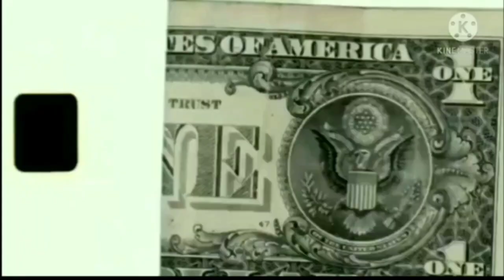GOLF SPORTLINE REBAIXADO C/S BRAÇOS (VÁRIAS CORES) (SÓ DFF) GTA ANDROID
-COMPARTILHA SE GOSTOU DO VÍDEO

     DOWNLOAD DO VEÍCULO

(QUAL VEÍCULO SUBSTITUI:FORTUNE

CRÉDITOS REDUÇÃO E CONVERSÃO PARA DFF:
PL MODS

SE FOR RESPOSTAR O MOD EM SEU CANAL,POR FAVOR DEIXAR O DOWNLOAD DIRETO PARA O VÍDEO E SE EDITAR O MOD DEIXAR OS CRÉDITOS POR FAVOR

BLESSED 🙇🏻‍♂️🙏🏼